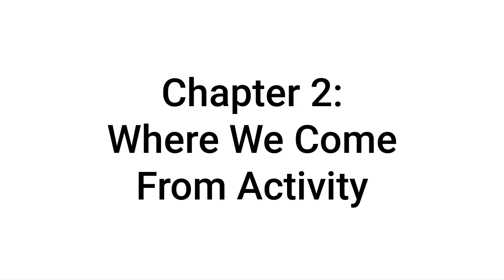Emergency Battery Co-Lab Training #2: Chapter 2: Where We Come From Activity